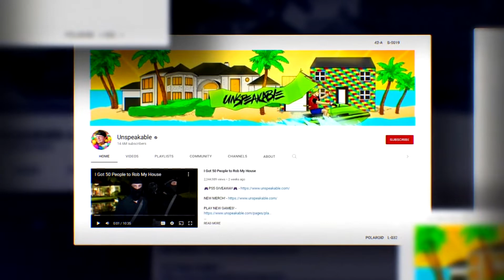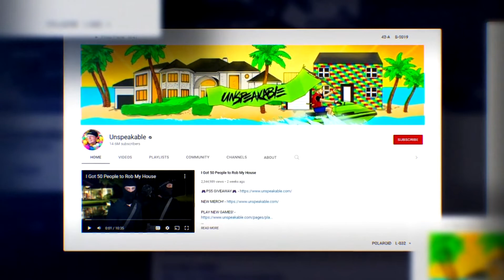How to Contact Unspeakable (Nathan Johnson Graham) [Email, DM, Fan Mail]